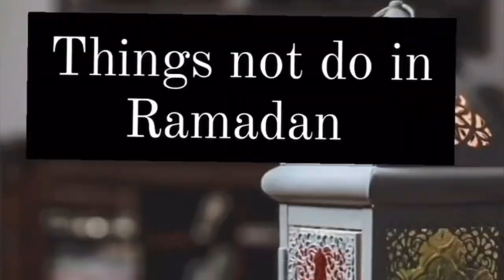Things not to do in Ramzan | the real stories | fairy bawani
What is the description of Islam?

Image result for islamic quiz description
The word “Islam” means “submission to the will of God.” Followers of Islam are called Muslims. Muslims are monotheistic and worship one, all-knowing God, who in Arabic is known as Allah. Followers of Islam aim to live a life of complete submission to Allah.

What is the introduction of Islam?

What is Islam? Islam, one of the world's three major monotheistic religions, teaches the oneness of God (known in Arabic as Allah), who has revealed his message through a succession of prophets – the prophets of the Jewish tradition, including Jesus - and finally through Muhammad (ca.